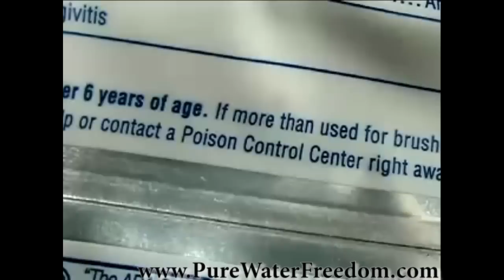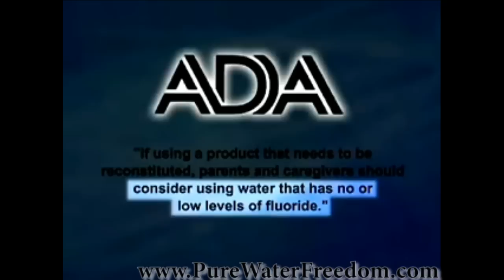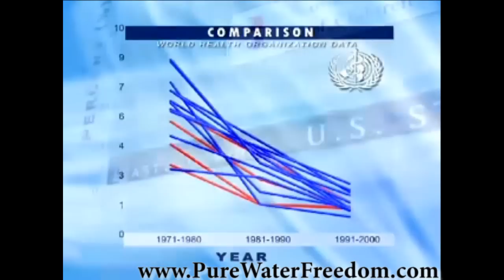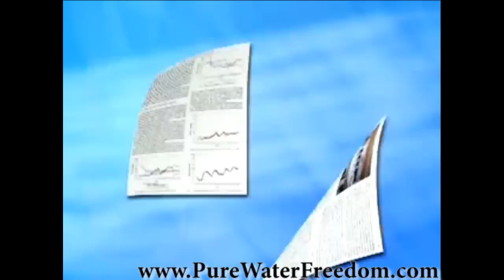Remove Fluoride From Our Tap Water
Dr. Osmunson has no financial interest in Pure Water Freedom and this
video is used by permission at no cost.

Dr. Osmunson gives his opinion on water fluoridation.